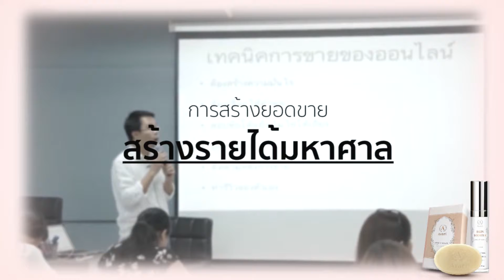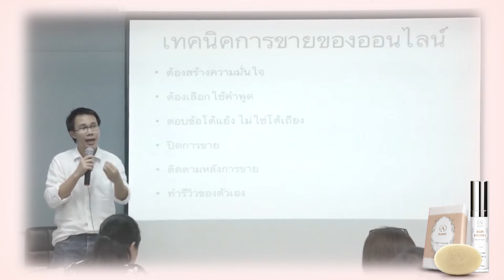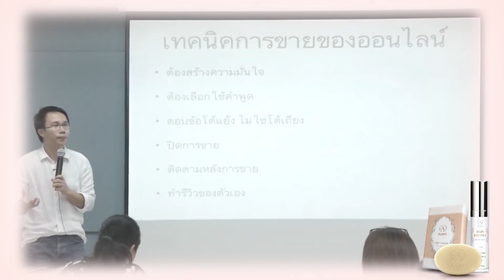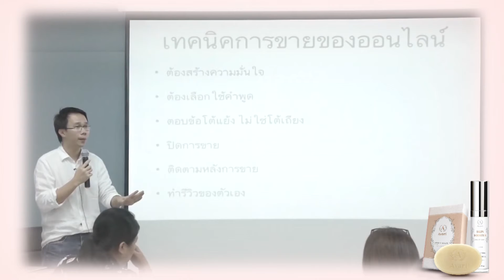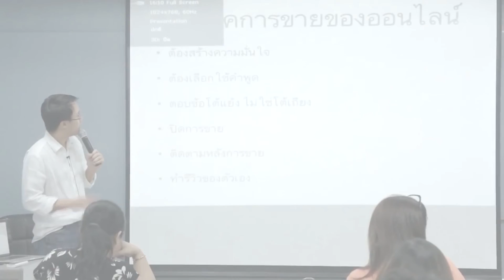การสร้างยอดขาย “สร้างรายได้มหาศาล”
Avari คลีนซิ่งน้ำนมรูปแบบก้อน ล้างหน้าและเครื่องสำอางค์ง่ายๆในขั้นตอนเดียว
Line: @Avari (อย่าลืมใส่เครื่องหมาย@นะคะ)